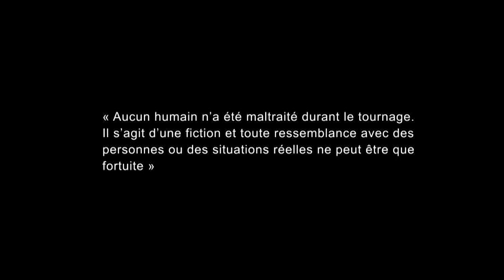13èmes Rencontres CSH - Rennes 2018 - Super Pharmacien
Vidéo présentée par le SNPHPU - Syndicat National des Pharmaciens Praticiens Hospitaliers et Praticiens Hospitaliers Universitaires